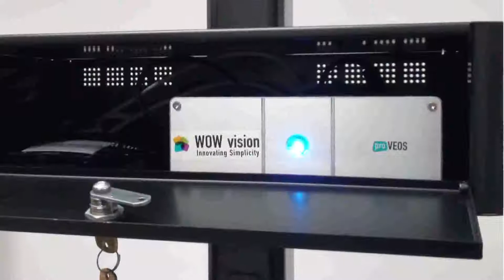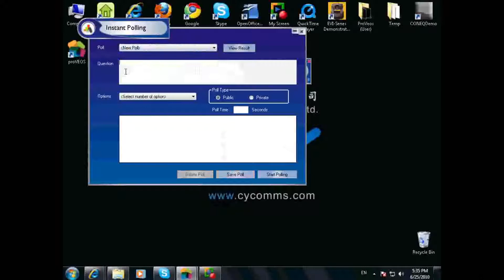Portable Veos Trad.avi